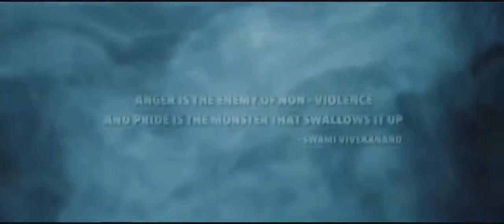Shahrukh khan New Movie Trailer 2018 Superhit Movie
Shah Rukh Khan Upcoming Movies - Zero - Don 3 Trailer - 2018 to 2020
Here Is a  5 Upcoming Movie Of Srk in 2018 , 2019 , 2020
 don 3 movie,
don 3 trailer,
don 3 news,
don 3 ka trailer,
don 3 teaser,
don 3 film,
don 3 official trailer,
don 3 movie trailer,
don 3 trailer 2017,
don 3 trailer 2018,
don 3,
don 3 songs,
don 3 all song,
don 3 action scenes,
don 3 actress,
don 3 aamir khan full movie,
don 3 af somali,
don 3 announcement,
don 3 auf deutsch,
don 3 actors,
don 3 bollywood,
don 3 bike,
don 3 bollywood movie,
don 3 best scene,
don 3 bollywood full movie,
don 3 bollywood (hindi) movie 2016 hd,
don 3 bollywood movie release date,
don 3 bahasa indonesia,
don 3 boys,
don 3 bollywood (hindi) movie 2016,
don 3 cast,
don 3 camera,
don 3 cinema,
don 3 climax,
don 3 confirmed,
don 3 comedy,
don 3 coming soon,
don 3 cast and release date,
don 3 com,
don 3 charokhan,
jordan 3 don c,
don 3 don 3,
don 3 deepika,
don 3 deepika padukone,
don 3 dialogue,
don 3 date,
don 3 download,
don 3 date release,
don 3 doble farsi,
don 3 dubbed in hindi,
terminator 3 don't do that,
montana 300 don d,
don 3 entry,
don 3 entry scene,
don 3 english subtitles full movie,
don 3 english subtitle,
don 3 english,
don 3 eng sub,
don't escape 3,
don't escape 3 walkthrough,
don't escape 3 all endings,
mass effect 3 don't touch that,
don 3 full movie,
don 3 full movie shahrukh khan 2012,
don 3 full movie in hd,
don 3 full movie trailer,
don 3 fight scene,
don 3 full movie telugu,
don 3 full trailer,
don 3 funny,
don 3 hd,
don 3 hd movie,
don 3 heroine,
don 3 hd trailer,
don 3 hindi movie trailer,
don 3 hindi movie 2017,
don 3 hind kino uzbek tilida,
don 3 hindi dubbed full movie,
don 3 heroine name,
don 3 intro,
don 3 information,
don 3 in hindi,
don 3 india,
i don't care 3 days grace,
don 3 junagadh,
just cause 3 don't shoot,
don't judge noobs 3,
forza horizon 3 don joe,
don't judge challenge 3 guys,
forza horizon 3 don j,
donj 3205,
don j 32005,
don 3 kab release hogi,
don 3 khatra,
don 3 ka trailer shahrukh khan,
don 3 look,
don 3 last scene,
don 3 latest trailer 2018
srk upcoming movies 2018 to 2020,
srk upcoming movies 2017 to 2018
srk upcoming movies list,
srk upcoming movies trailer,
srk upcoming movies dwarf,
srk upcoming movies 2017,
srk upcoming movies 2017 trailer,
srk upcoming movies don 3,
srk upcoming movies in 2018,
srk upcoming movies in 2017,
srk upcoming movies list 2017,
srk upcoming movies latest news,
srk upcoming movies name,
upcoming movies of srk,
srk upcoming movies release date,
srk upcoming movies song,
srk upcoming movies till 2018,
srk upcoming movies 2016 to 2018,
srk upcoming movies 2016 trailers,
srk upcoming movies with katrina kaif,
srk upcoming movies with kajol,
srk upcoming movies with kabir khan,
srk upcoming movies with karan johar,
srk upcoming movies 2017 to 2020,
srk upcoming movies 2017-18,
srk upcoming movies 2017 to 2019,
srk upcoming movies 2019,
5 upcoming movies of srk,
8 upcoming movies of srk
shahrukh khan upcoming movies,
shahrukh khan upcoming movies 2018,
shahrukh khan upcoming movies trailer,
shahrukh khan upcoming movies list,
shahrukh khan upcoming movies dwarf,
shahrukh khan upcoming movies 2017-18,
shahrukh khan upcoming movies songs,
shahrukh khan upcoming movies 2018 trailer,
shahrukh khan upcoming movies 2017,
shahrukh khan upcoming movies 2017 to 2019,
shahrukh khan upcoming movies 2018 to 2019,
shahrukh khan upcoming movies with alia bhatt,
shahrukh khan upcoming movies bollywood,
shahrukh khan upcoming movies in 2018,
shahrukh khan upcoming movies in 2017,
shahrukh khan upcoming movies news,
upcoming movies of shahrukh khan,
upcoming movies of shahrukh khan in 2018,
shahrukh khan upcoming movies release date,
shahrukh khan upcoming movies raees,
shahrukh khan upcoming movies 2017 trailer,
shahrukh khan upcoming movies wiki,
shahrukh khan upcoming movies 16-18,
shahrukh khan upcoming movies 2016
zero movie teaser
zero movie teaser download
zero movie trailer
zero movie download
zero movie hd
zero movie download 720p
zero movie
zero movie srk
zero movie review
zero movie actor
zero movie all songs
zero movie actor name
zero movie all songs download
zero movie audio song download
zero movie actress images
zero movie animation
zero absolute movie